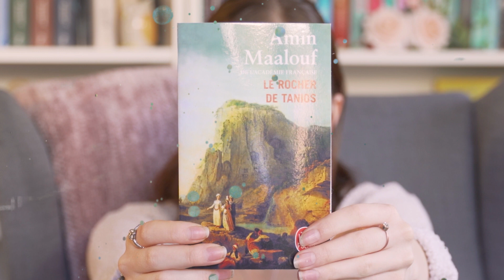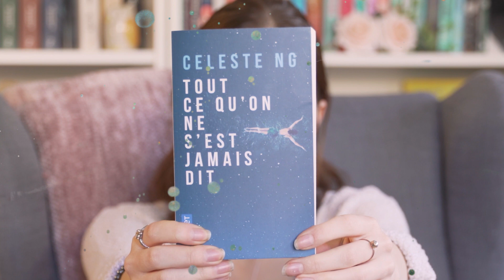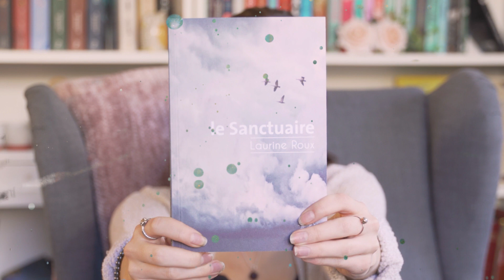Légendes orientales, drame familial, huis-clos et dragons 💖COUPS DE COEUR 📚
►DEROULE Y A PLEIN DE CHOSES SYMPA A SAVOIR◄

Je vous présente 4 de mes dernières lectures et 4 coups de ceour !

Vous pouvez également le retrouver sur Twitch tous les mardis à partir de 20hh30. C'est moins cocooning mais c'est tout aussi agréable, on s'y sent comme à la maison, entre copains !

L I V R E S  C I T E S
Le Rocher de Tanios - Amin Maalouf
Tout ce qu'on ne s'est jamais dit - Celeste Ng
Le sanctuaire - Laurine Roux
Iskarie T. 1 - Kristen Ciccarelli